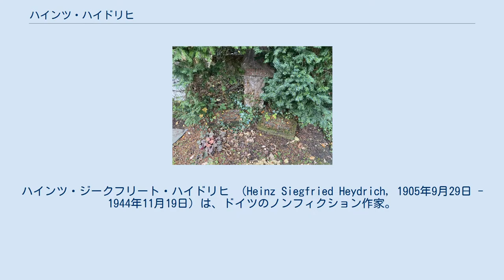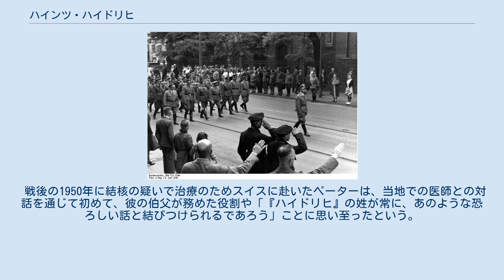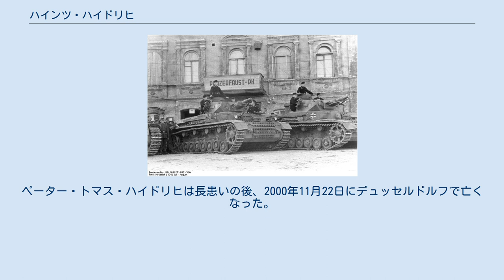ハインツ・ハイドリヒ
ハインツ・ジークフリート・ハイドリヒ （Heinz Siegfried Heydrich, 1905年9月29日 - 1944年11月19日）は、ドイツのノンフィクション作家。
音楽家リヒャルト・ブルーノ・ハイドリヒの息子であり、親衛隊SS大将ラインハルト・ハイドリヒの弟であった人物である。
兄の死後、ハインツ・ハイドリヒはホロコーストから逃れるユダヤ人たちに助力した。
 ハインツ・ハイドリヒはハレ・アン・デア・ザーレにおいて、プロテスタント派の作曲家リヒャルト・ブルーノ・ハイドリヒとカトリック派の妻エリザベート・アンナ・マリア・アマリア・クランツの間に生まれた。
ハインツの母の父はドレスデン王立音楽学校の校長を務めたオイゲン・クランツであった。
ハイドリヒ家は社会的な名望を持ち、豊かな財力を備えていた。
リヒャルト・ブルーノ・ハイドリヒはオペラ歌手でもあり、ハレに音楽学校を創設した人物で、3人の子供たちに愛国的な観念を教え込んだドイツ民族主義者であった。
ハイドリヒの家庭は非常に厳格であり、子供たちはしばしば懲戒を受けた。
青年時代、ハインツはその兄ラインハルトと、模擬の剣術試合を行った。
 ハインツの父ブルーノの母エルネスティネ・ヴィルヘルミネは、ブルーノの父にあたるカール・ユリウス・ラインホルト・ハイドリヒの死後にグスタフ・ロベルト・ズュースという人物と再婚しており、これに基づいてブルーノの姓はしばしばハイドリヒ・ズュースと記録された。
ズュースは多くのユダヤ系ドイツ人が用いていた姓であったことから、1916年に音楽人名録がこの姓でブルーノを記載すると、ハイドリヒ家はユダヤ系であるという風聞が出回り、プロテスタント派が圧倒的多数であったハレで、学校に入った少年期のハイドリヒ兄弟がからかいに遭う原因となった。
内観的な印象を与えていた兄のラインハルトと比べてもハインツの反発は時により激しいもので、ナイフが持ち出される喧嘩沙汰に発展した例もあった。
 バルコニーに「パンツァーファウスト宣伝中隊」（Propagandakompanie）と掲げられた建物の前に4号戦車F型が並ぶ。
第697装甲宣伝中隊による写真。
（1942年夏、ソビエト連邦） ジャーナリストを志望してベルリンに赴いていたハインツ・ハイドリヒは、1931年にラインハルト・ハイドリヒが国家社会主義ドイツ労働者党（NSDAP、ナチス）に加入し、後の親衛隊保安部（SD）の前身である党内諜報組織の編成に取りかかると、その協力者となった。
自身もSS中尉となり（隊員番号36,225）、ドイツ国防軍では第697装甲宣伝中隊に所属して兵士向け機関紙『パンツァーファウスト』（Die Panzerfaust）の発行に携わった。
当初の彼は熱烈なアドルフ・ヒトラー支持者であり、またナチ党員であった（党員番号2,637,825）。
 しかし1942年6月の、ベルリンにおけるラインハルトの国葬の直前に、ハインツはプリンツ・アルブレヒト通り8番地にあったゲシュタポ本部の保管庫から持ち出された、兄の書類を含む大きな小包を受け取った。
ハインツは書類とともに、自らの部屋に閉じこもった。
翌朝、彼の妻ゲルトルートは、夫が夜を徹して小包封入の文書を焼却していたことに気づいた。
前線からの一時帰休中であったハインツは、会話に注意を向けることができなかったと、ハインツの息子ペーター・トマス・ハイドリヒは後に回想した。
彼の心はどこか他所にあるかの如くで、まるで石のようであったという。
一方のゲルトルートは、ハインツの行動について息子に語ったものの、戦後に至っても小包の内容の話には触れようとしなかった。
ペーターの推測では、小包の中の書類はおそらくラインハルトの個人記録であり、ハインツはそこから初めてユダヤ人の組織的絶滅、いわゆる最終的解決の非道ぶりを全て理解したものであった。
兄の死の時期を境として、ハインツはそれまでの「楽天的で諧謔に満ち、気まぐれで、明らかに人生を愛している」存在から「常に落ち込んでいて物思いにふける、厳粛な様子の」異なる人間となったと、ペーターは振り返った。
 ハインツはその後、身元確認書類を偽造して『パンツァーファウスト』用の印刷機で刷り上げることで、デンマークから中立国のスウェーデンへ向かう...